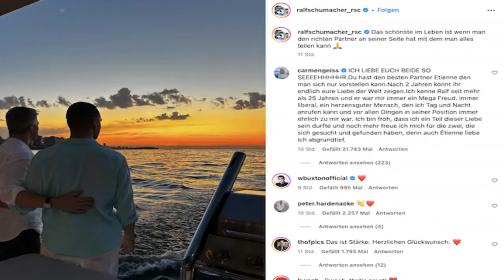Ralf Schumacher: Alle Infos zu seinem Freund Etienne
Ralf Schumacher hat sich im Juli 2024 geoutet und seine Beziehung zu seinem Partner Etienne öffentlich gemacht. Doch wer ist der gut aussehende Franzose eigentlich? Alle Infos hier.